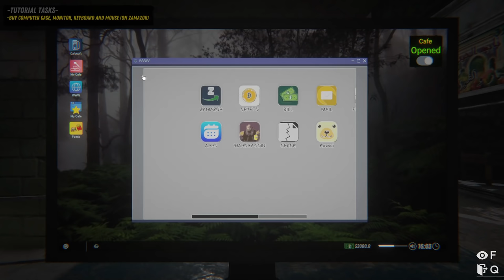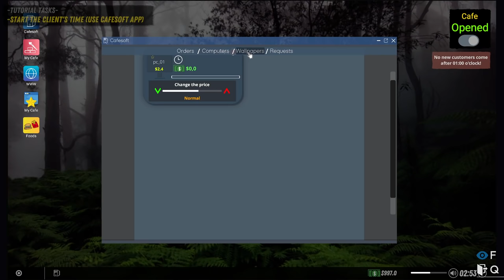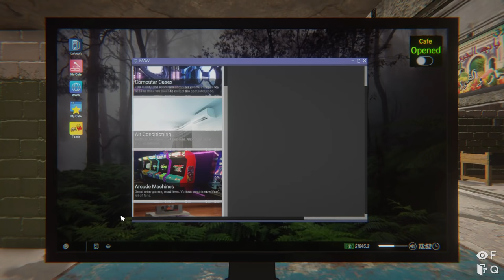Buka Warnet Murah Meriah! - Internet Cafe Simulator 2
Woy Mister Cempreng nih santuy, oke guys di video ini Mister akan bermain game Internet Cafe Simulator 2. Biar ga bosan Mister mainin game android terus, sekali kali guys kita main game pc. Nah sebelum videonya di mulai kasih like dulu dong guys untuk video ini, oke langsung saja kita mulai videonya let's go